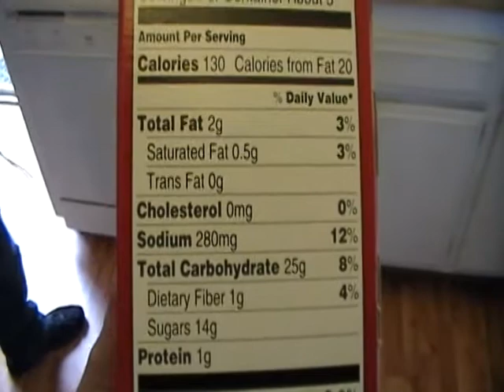WE Shorts - Fiddle Faddle Caramel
Today on we shorts Zion & Tom take a look at Fiddle Faddle Caramel!